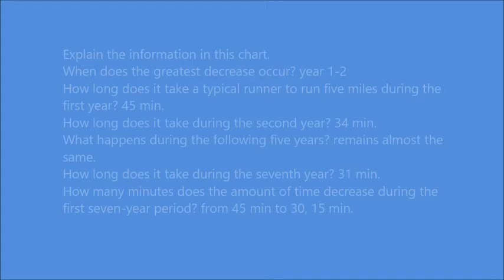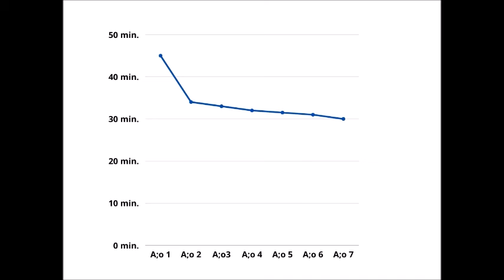Ejemplo de una Grafica Lineal.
Te muestra como hacer una grafica lineal, 163